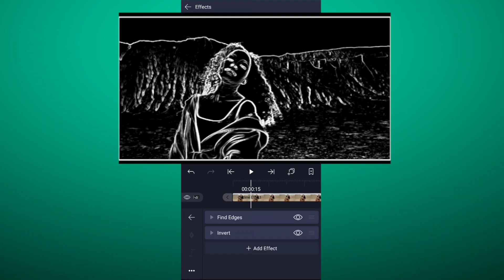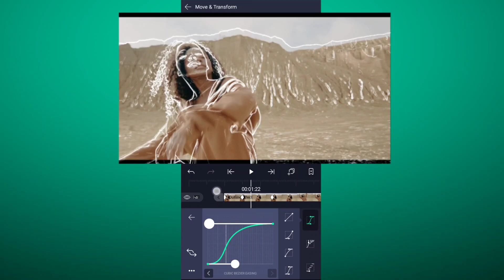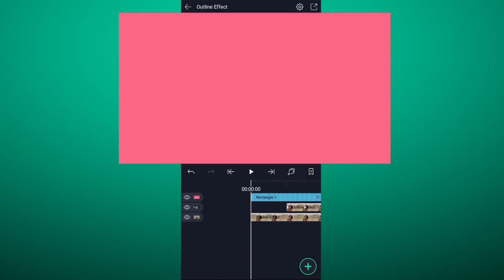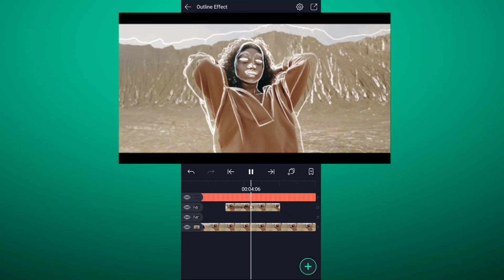Outline Effect in Alight Motion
Hello Friends, My Name is Mahesh Parchake.
in this video, i will Show you, How to Create Outline Effect in Alight Motion

𝗗𝗢𝗪𝗡𝗟𝗢𝗔𝗗 𝗟𝗜𝗡𝗞𝗦 ➲

𝗔𝗟𝗜𝗚𝗛𝗧 𝗠𝗢𝗧𝗜𝗢𝗡 𝗣𝗥𝗢𝗝𝗘𝗖𝗧 𝗣𝗔𝗖𝗞𝗔𝗚𝗘𝗦  𝗟𝗜𝗡𝗞𝗦➲

🌀 Preset :➤

🌀 XML :➤

💠 TUTORIALS ➤

Mahesh Animations